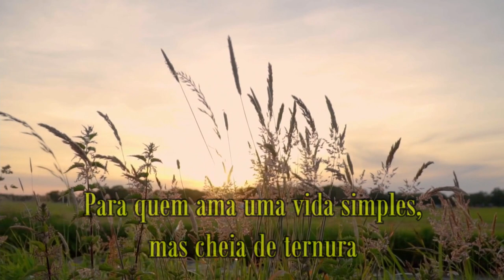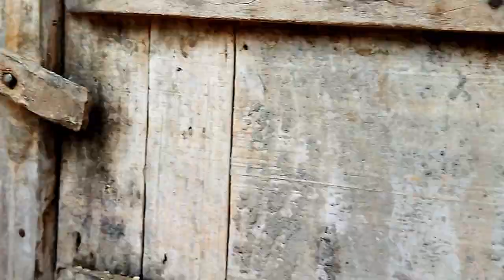Visitando o Sr. Deca - parte 2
Continuamos a visita no Sr. Deca e família e dá trabalho para irmos embora. Pensa num povo bom, gente, pensa.